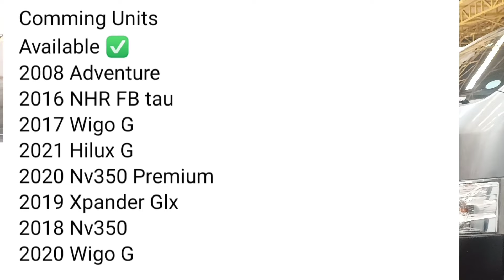For sale!! Second hand cars quality Cars. Open test drive